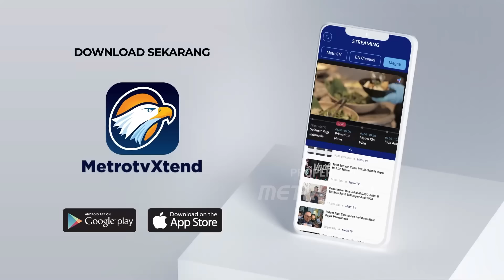Wawancara Ganjar Usai Debat Pertama Capres 2024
MetroTV, Tiga capres yang akan berkontestasi di Pilpres 2024, akan menjalani debat perdana di KPU malam ini, Selasa (12/12/2023). Ada beberapa topik yang akan dibahas, salah satunya bagaimana cara capres memberantas korupsi yang masih merajalela di Indonesia.

Pakar Hukum Pidana, Asep Iwan Iriawan mengatakan, debat capres kali ini harus  kuat di narasi dan hebat di implementasinya. Asep bahkan menyebut, jika hanya jual janji, lebih baik jual terasi.